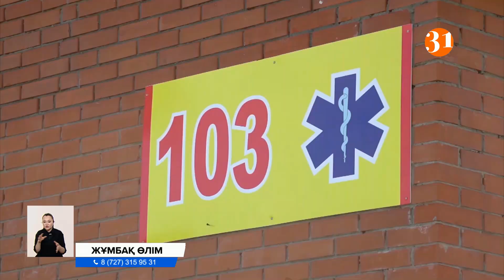Павлодар облысында белгісіз заттан уланған жеті адамның барлығы қайтыс болды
Павлодар облысында белгісіз заттан уланған жеті адамның барлығы қайтыс болды. Облыс орталығына авиациялық ұшақпен жеткізілген екі азамат өздеріне келместен жансақтау бөлімінде көз жұмған. Ал бұған дейін үш адамның өз үйінде, тағы екеуі Ертіс аудандық ауруханасында жан тапсырған еді.
АЙДАР СЕЙІТҚАЗИНОВ, Павлодар облыстық денсаулық сақтау басқармасының басшысы:
– Ауруханаға жеткізілген кезде науқастардың неврологиялық тұрғыда жағдайлары нашарлады. Қол-аяқтары тартылып, денелері сіресе бастады. Соған қарағанда орталық нерв жүйесі зақымданғанға ұқсайды. Одан кейін жүрек пен өкпе жұмысы әлсірей бастады. Медициналық көмектің барлығы жасалды. Бірақ, аман алып қала алмадық.
Қайғылы жағдай өткен жұмада Ертіс ауылында болған. Жеті азамат бір үйде жиналып канистрде сақталған белгісіз сұйықтықты ішкен соң, жағдайлары күрт нашарлап, жансақтау бөліміне түскен. Олардың үшеуі үйде, қалғандары ауруханада көз жұмды. Марқұмдардың арасында әкелі-балалы адамдар да бар. Ал, бұл сұйықтықты сақтаған ауыл тұрғыны болып шықты. Қазір оның өзінің де сұйықтықты ішкен-ішпегені және қандай мақсатта сақтағаны анықталып жатыр. Полицейлер Қылмыстық кодекстің 306, яғни "Абайсызда адам өліміне әкеп соққан, қауіпсіздік талаптарына сай келмейтін тауарларды шығару немесе сату" бабы бойынша сотқа дейінгі тергеу бастады. Сонымен қатар, сұйықтықтың қалдығы зерттеуге алынған. Сот-медициналық сараптама қорытындысы 10 күн ішінде белгілі болады. Қайғылы оқиғадан кейін полиция ауылдағы спирттік ішімдік сататын дүкендерді де тексеріп жатыр